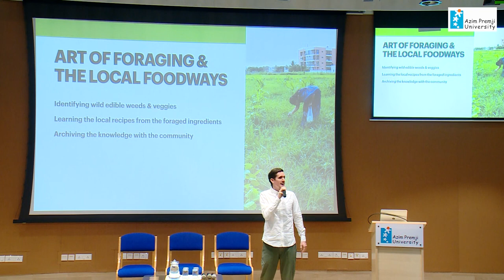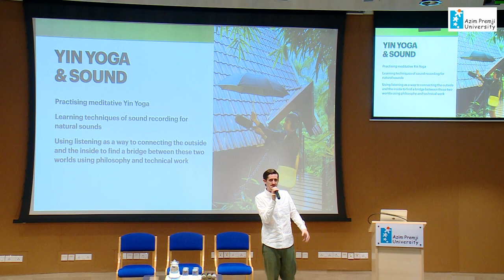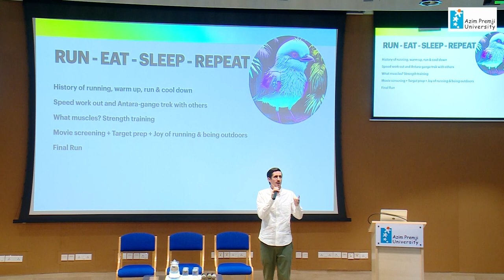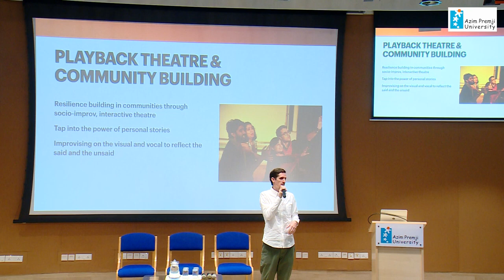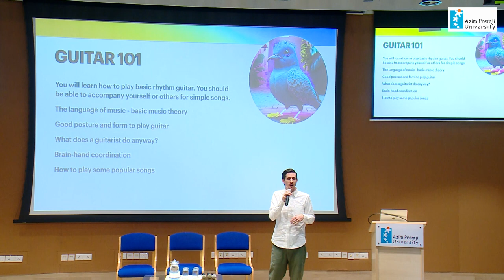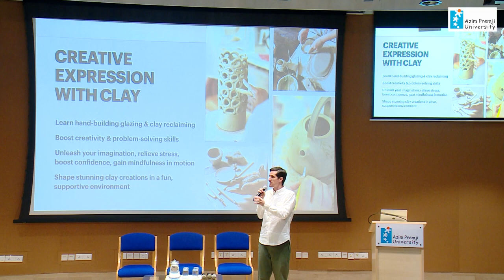CRX Courses at Azim Premji University | Evan Hastings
Listen to our faculty Evan Hastings explain the different Creative Expressions (CRX) courses offered at the University. This recording is a part of the talk at the Undergraduate Open House (information session) held in October 2023.